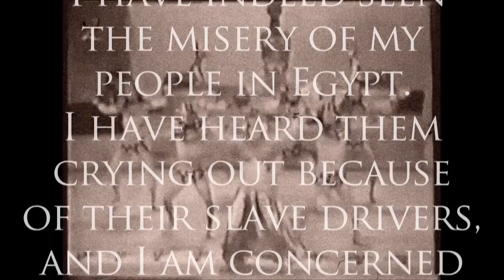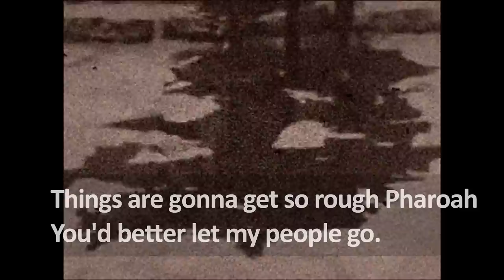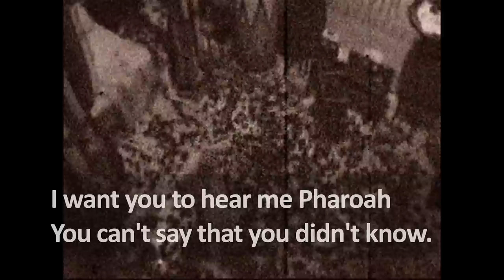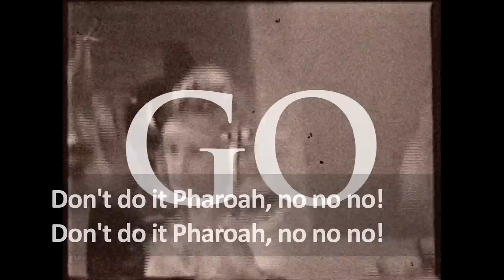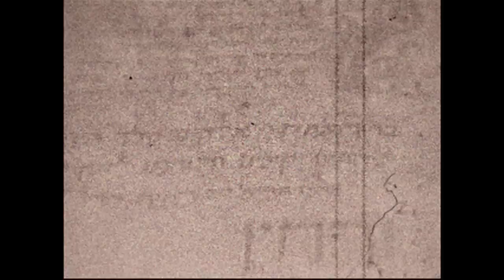The Real Stuff (Let my people go)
This track by creative artist and digital busker TyTe is based on the narrative found in the book of Exodus in the Bible.  The Israelites are enslaved to the Egyptians and God sends Moses to lead them out of slavery.  However, Pharoah resists, with dire consequences.  This video is ideal for use as a reflection in Sunday worship or for use with a youth group.  Words and Music by TyTe.